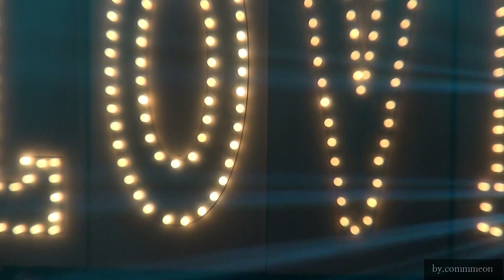로이킴(Roykim) 20130720 대구마지막콘 포토타임 잘가땅우야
꿈같은 3주의 마지막을 화려하게 장식한 포토타임